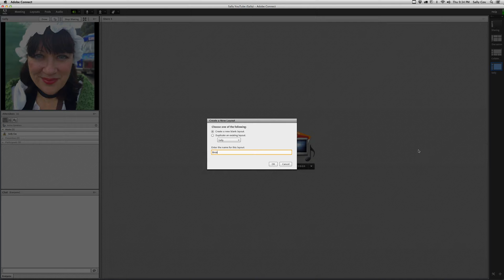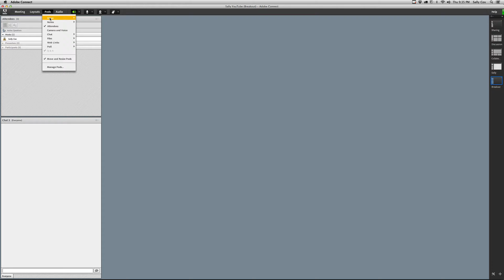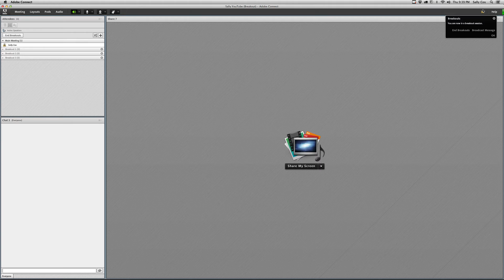Adobe Connect: Five--Breakout Groups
In this movie, I talk about a lesser-known feature of Adobe Connect -- Breakout Groups. I show how to create a new layout for the breakouts, how to move people into groups, start and end the breakouts.